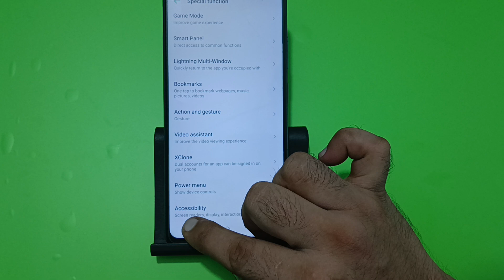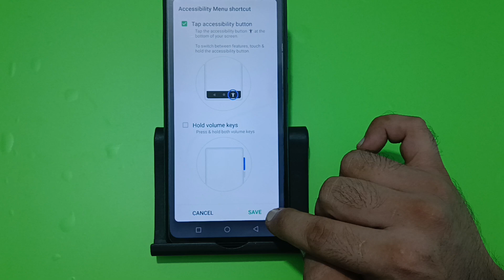tecno Spark 20 Pro switch off kaise karen, how to power off without power button in tecno Spark 20 P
how to power off without power
button in redmi
button oppo
button realme
button vivo
button iphone
how to screen on off without
power button
how to power on phone without
power button
how to power on laptop without
power button
how to power on mobile without
power button
power button samsung